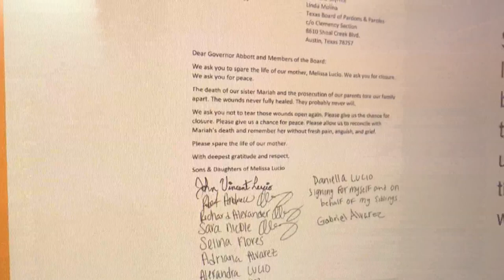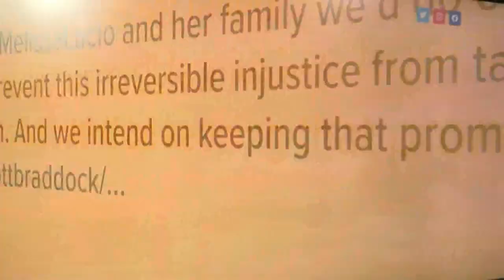Dallas rally to be held for Texas death row inmate Melissa Lucio for second straight day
Lucio was convicted in the death of her daughter 15 years ago in Harlingen, Texas. She is scheduled to be executed on April 27.